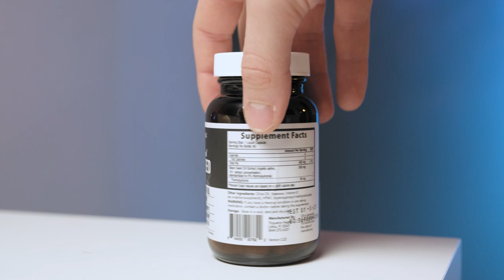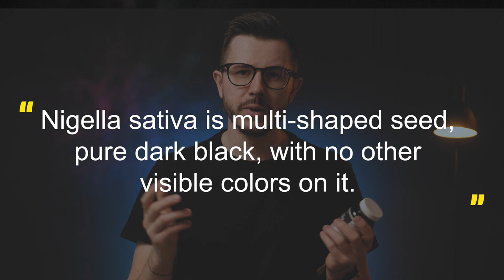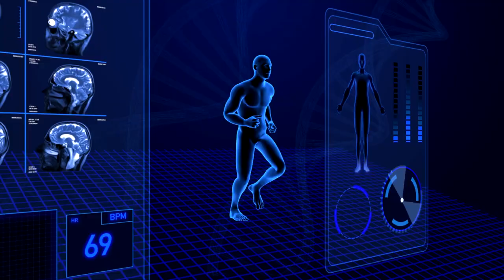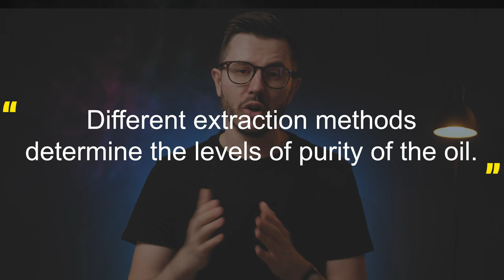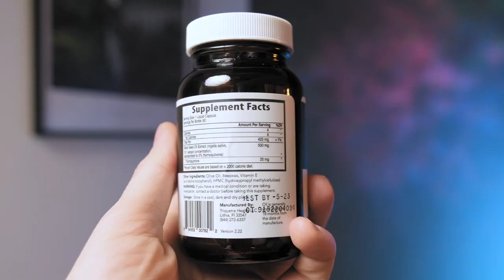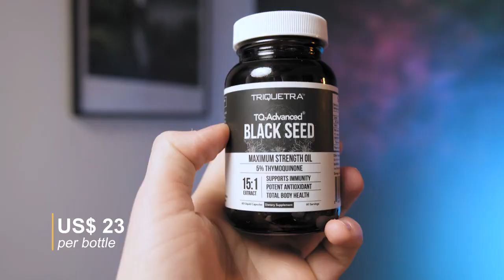Black Seed Oil: The 30-Day Adventure To Better Health - Usage, Benefits, And What To Expect! .